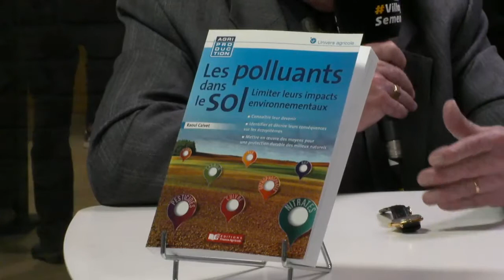Raoul Calvet, Ingénieur Agronome - auteur du livre “Les polluants dans le sol”